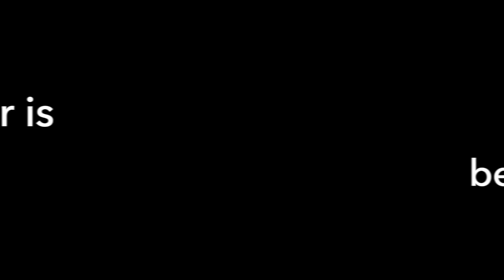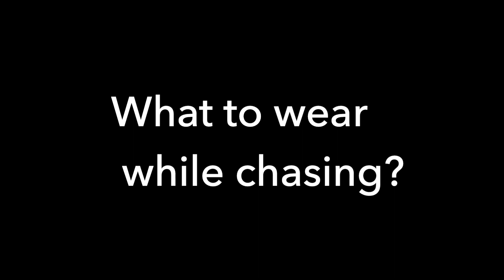ADVICE FOR BECOMING A STORM CHASER | Meteorology Monday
Tips, tricks and advice on the basics of becoming a storm chaser. As two meteorologists with decades of chasing under our belts, we thought we'd come up with some common questions about beginner storm chasing and answer them here. Part 2 with more intermediate level answers, tips and advice coming next week!